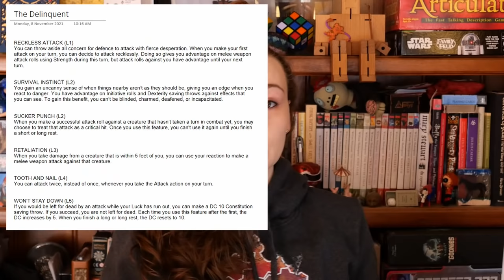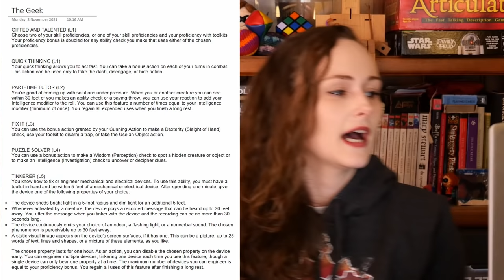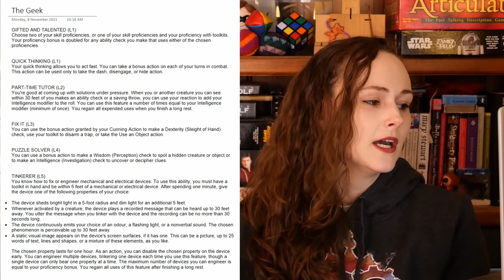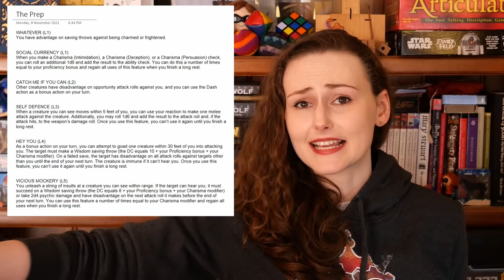How to Run 80s Teen Horror in 5e || D&D with Dael Kingsmill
Welcome to MonarchsFactory! On this channel you can find videos covering D&D, mythology, games, ridiculous fun with friends; all kinds of stuff. Today's video is a look at how to flip Dungeons & Dragons from a fantasy game to a slasher for a Halloween one shot.